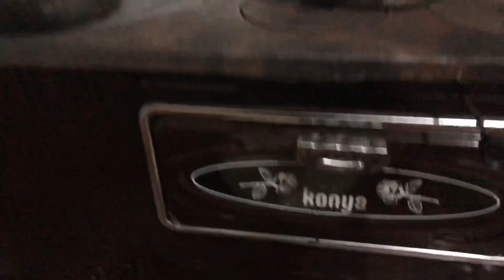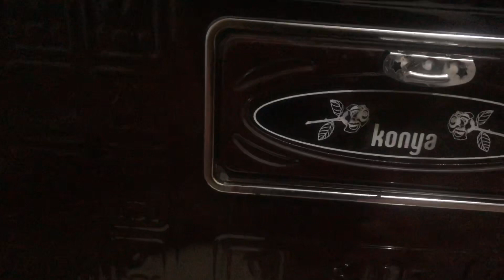Köy hayatı (SOBADA PİDE YAPTIM)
Herkese selamlar ben Hasan Ay Konya Bozkır Karacahisar köyünde yaşıyorum kanalımda köy hayatı hayvancılıkla ilgili videolar paylaşıyorum eğerki içinizde biyerlere dokuna biliyorsam ne mutlu bana sizlerden tek beklentim kanalıma destek vermeniz videolarıma yorum beğeni ve kanalıma abone olarak destek verebilirsiniz şimdiden hepinize çok teşekkür ediyorum ve sizleri seviyorum